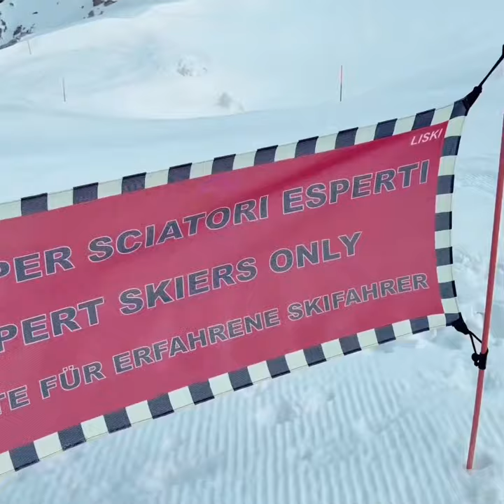The top of today skiing ⛷️👍